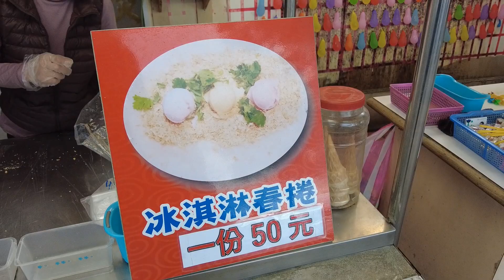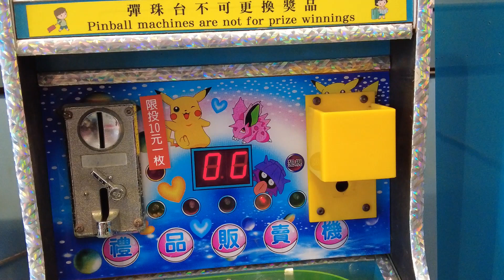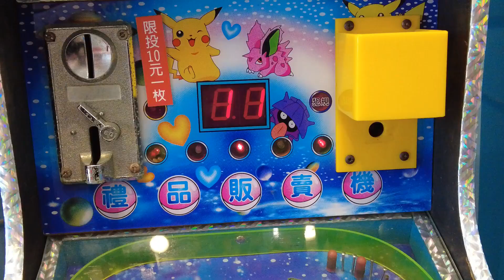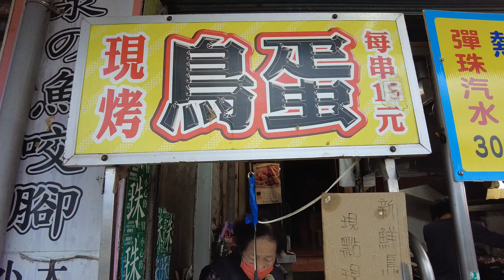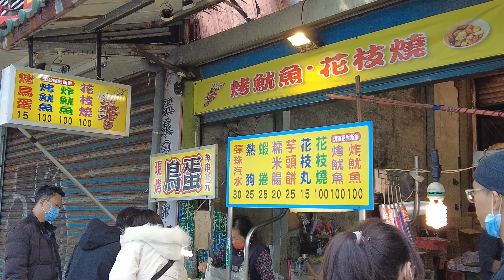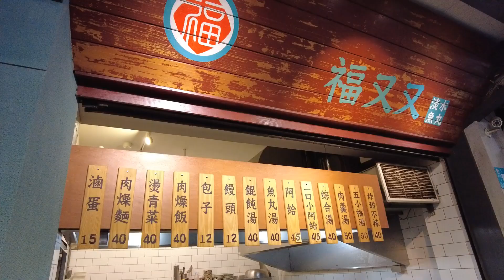Danshui STREET FOOD 淡水老街. Bird egg, Pregnant fish, peanut icecream. Pokémon Pinball | EAT | TAIWAN